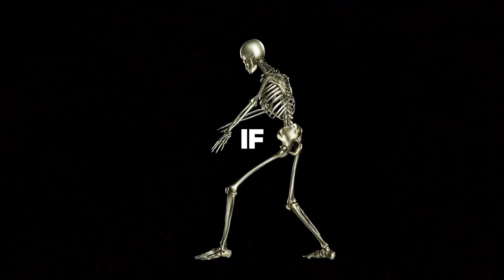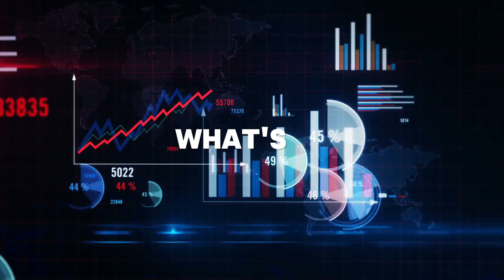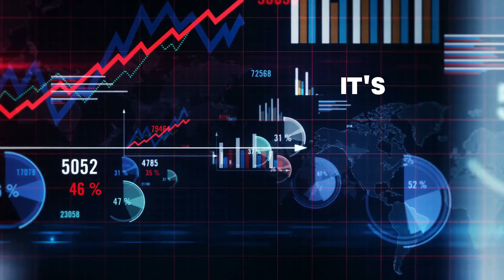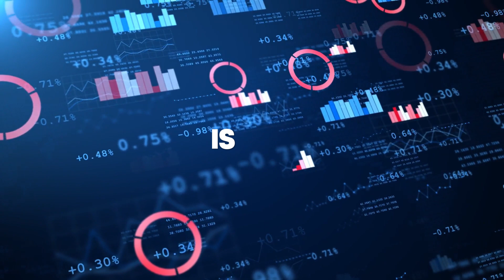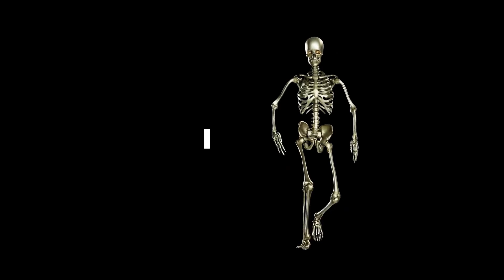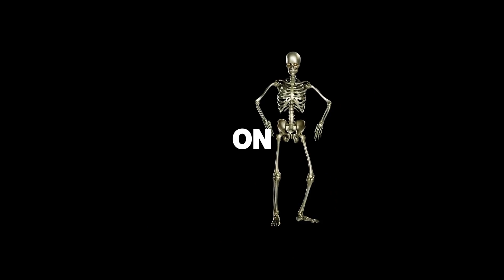🚨 Are Humans OBSOLETE?! This Week's MIND-MELTING AI News 🤯 | This is not human (Episode 006)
Welcome to the sixth reality-warping episode of "This is not human," where cutting-edge AI technology brings you insightful discussions without a single human voice. Leveraging Google's latest AI podcast generator, this episode dives into the week's most jaw-dropping AI news. Experience the future yourself

🤖 In this AI-generated episode, our virtual hosts unpack the latest developments:

- OpenAI's Enhanced Voice Mode: Custom instructions, memory, and nature-inspired voices
- Meta's Orion AR Glasses: The world's most advanced AR tech with multimodal AI capabilities
- Google DeepMind's AlphaChip: AI designing chips faster than humans
- Google's Gemini AI Models: Faster, cheaper, and more powerful than ever
- Tencent's "The Five": A revolutionary home service robot
- James Cameron Joins Stability AI: Hollywood meets AI for next-gen visual storytelling
- EA's AI-Powered Game Creation: User-generated content reaches new heights

📚 Featured Insights: We break down complex AI concepts, analyze trends, and offer predictions about where this rapidly evolving technology is headed.

✨ Why Listen? Stay ahead of the curve with our AI-powered analysis of the week's most crucial tech news. Are you ready to glimpse the future that's unfolding right now?

🎓 Want to dive deeper? and connect with like-minded individuals navigating the singularity.

💖 P.S. If you've made it this far, you're not just my kind of human—you're a digital pioneer! Here's a virtual high-five and a mind-bending thought: The AI revolution is happening faster than we can process it. Are you ready to stay informed and ahead of the curve? Let's navigate this AI-driven future together!